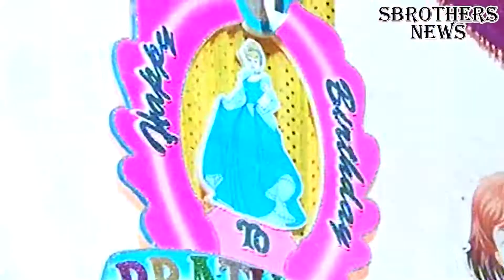NEWS 02 10 2017 2